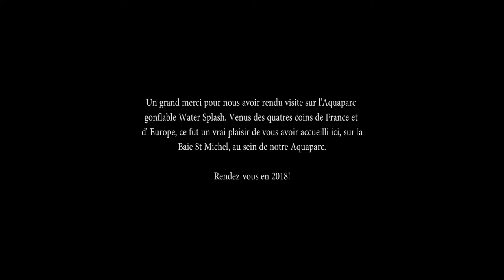Water Splash Inflatable Aquapark. France!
Adobe Premier Pro Pro CC 2014

Edited by:  Butch